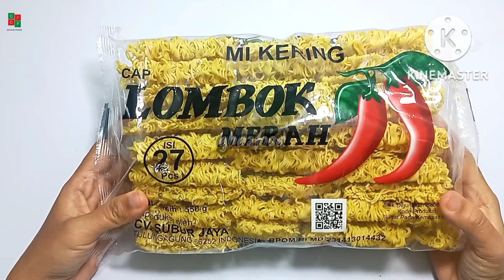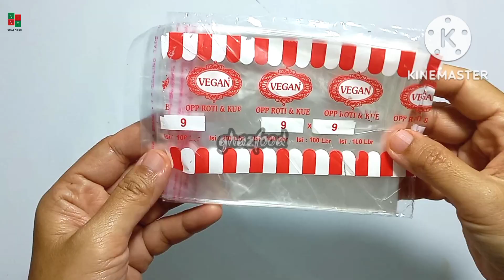Gak Nyangka Bakal Selaris Ini, Cuma Dikepal Sangat Mudah Membuatnya, Rasanya Enak Modal Kecil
Assalamualaikum bunda,
ide jualan kita kali ini adalah camilan Sederhana dan enak yang sangat mudah membuatnya bahan-bahannya juga murah meriah

Link Pembelian Stiker MURAH dan Plastik OPP

JAJANAN MIE KEPAL SOSIS

Mie  kuning 200 gram 4000
Sosis 5 buah 3500
Cabe merah 9 buah 1000
Daun bawang 3 Batang 200
Kaldu bubuk 2 sachet 1000
Terigu 3 SDM 500
Air
Telur 1 butir 1500
Minyak 1500 (hanya untuk menggoreng 19 biji, semakin banyak kue yang digoreng maka hitungan penggunaan minyak akan semakin hemat)

Perkiraan modal 11700 menghasilkan  19 buah
Jadi modal satuannya sekitar Rp615

Untuk modal hanya perkiraan, hanya hitungan kotornya saja, silahkan disesuaikan lagi dengan modal detail yng dikeluarkan didaerah masih masing.
Mohon maaf jika ada kekeliruan 🙏

ide jualan
ide usaha
ide usaha makanan kekinian
ide usaha rumahan modal kecil
resep jualan cemilan
resep jualan makanan
resep jualan anak anak
resep jualan simple
jajanan unik murah meriah 1000
jajanan pasar
jajanan anak sd 1000an terbaru
jajanan korea
jajanan india
makanan pedas
makanan viral
makanan indonesia
makanan jalanan indonesia
ide jajanan 1000an untuk jualan
ide jajanan untuk jualan
ide jajanan
ide jajanan anak sekolah murah meriah
ide kreatif jajanan 1000an
ide kreatif jajanan pasar
jualan makanan modal kecil untung banyak
jajanan kekinian 2022
ide jualan musim hujan
resep jajanan 1000an untuk jualan
ide jualan
makanan kekinian untuk dijual
ide bisnis makanan kreatif
ide jualan makanan 1000an terbaru
jajanan kekinian
cara bikin jajanan kekinian modal kecil
ide jualan dimusim hujan
ide jualan makanan di musim hujan
ide jualan makanan online
olahan telur
resep jualan modal dikit untung banyak
bisnis makanan online rumahan
ide bisnis jualan makanan online
ide jualan makanan kekinian modal kecil
ide jualan simple
jajanan kekinian 2022 viral
jajanan pasar 1000an
jajanan unik murah meriah 1000 anak sd